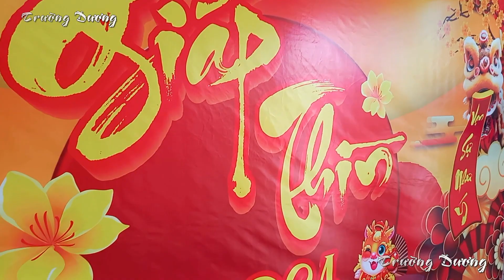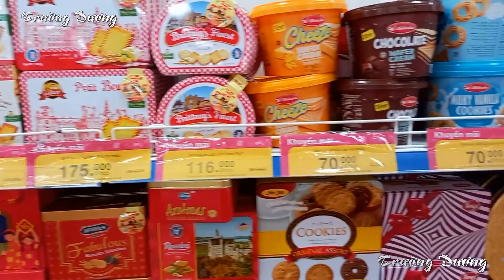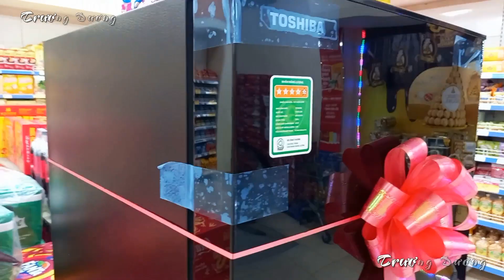Siêu Thị Co.opmart Sóc Trăng Mua Sắm Ngày Cuối Năm Quá Nhiều Đồ Thấy Ham Quá